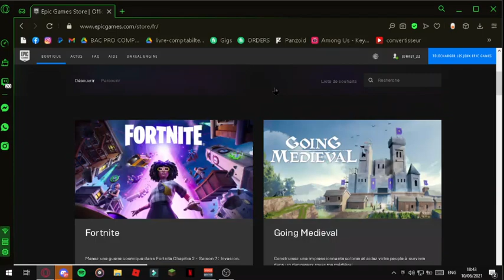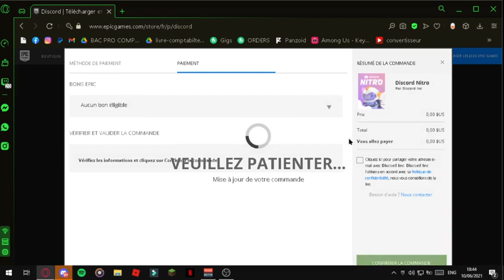How To Get DISCORD NITRO For Free - كيفاش تاخد ديسكورد نيترو فابور 2021